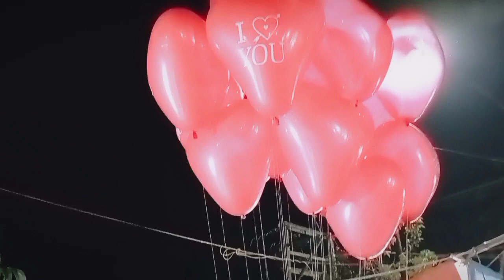Mela theke ashar pothe ja holo😎😎